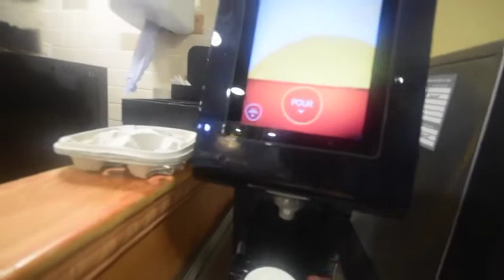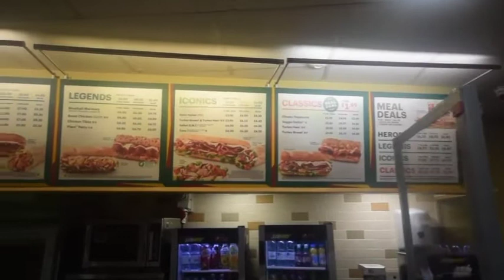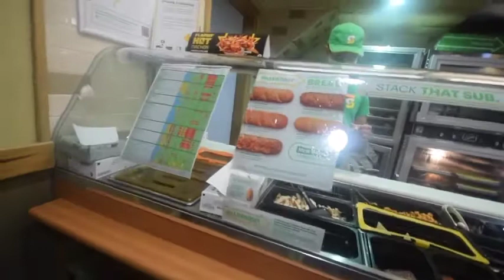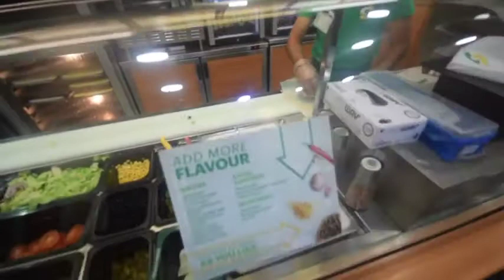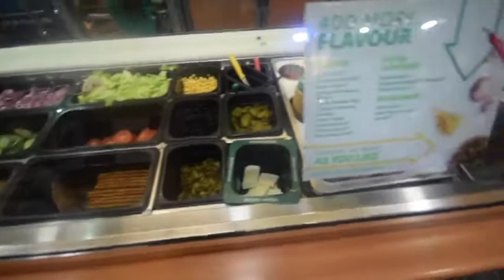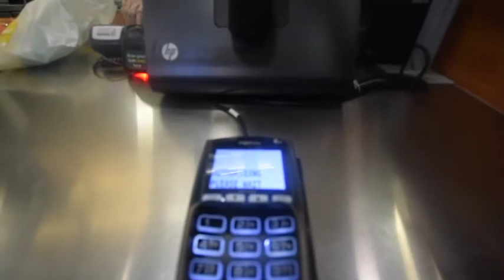Subway Steak & Cheese waa Halal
DALMAR IYO DALXIIS

WSL (R) 2017
718 Leabridge Road
Leyton E10 6AW
London UK.
Dalmar Channel waa hooyga Dalxiiska iyo Cuntooyinka Caalamka.
Heesaha iyo aflaanta soomaaliyeedna waan indien soo gudbin donnaa
"Hindi Af Somali" "Heeso Xull Ah" "Heeso Cusub" "Heeso Qaraami"
"Filmaan Cusub" "Filin Cusub" "Filmaan Hore" "Xusuusta Wadanka"
"Majaajilo" "Qosol Iyo Qashuuc" Jaceyl Iyo Naceeb" "Nolosha Runteeda"
"Riwaaydo Cusub" Ruwaayado Hore" "Kaartunka Caruurta"
"ciyaaro" "Hido Iyo Dhaqan" "Fanaanin Cusub"
Waaberi waa hoyga fanka ma'aanan iloobin walaaha Reer Waqooyiga iyo Reer Jabuti, Carbrta  Diriska Ah Fanka Xuduud Malaha معلايه
"New Somali Songs"
Khadar  Keeyow
Dayax Dalnuurshe